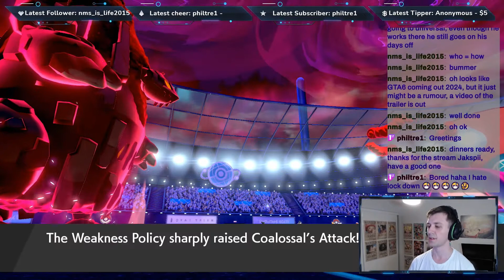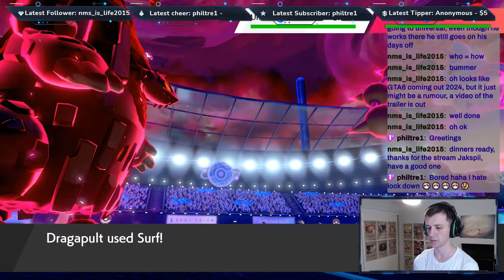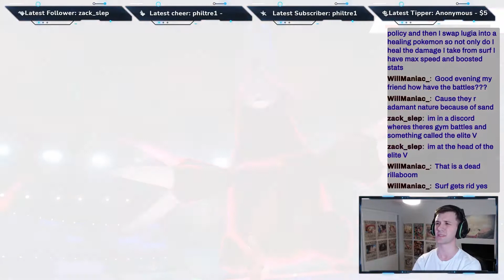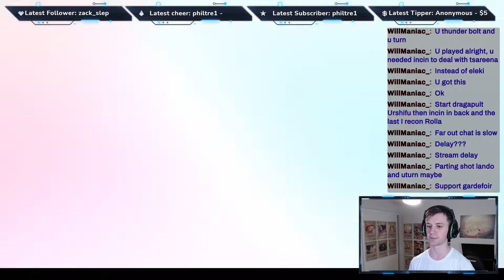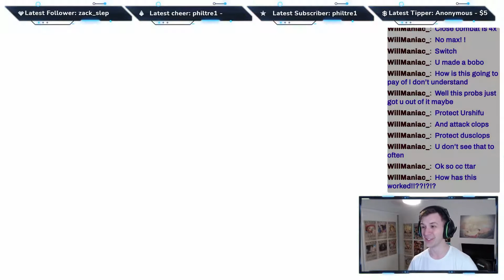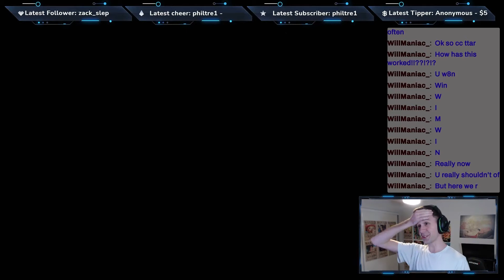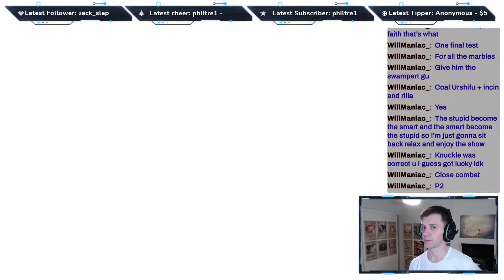Pokemon VGC Series 9 - I Get To Master Ball Tier Before The Season Ends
Pokemon VGC Series 9 Season 19 - Can I get to Master Ball Tier Before The Season Switches Over. Taken from my stream on the 30th of June 2021 where I with some help from chat get into Master Ball Tier for the 2nd time in my first year playing Pokemon Online Battles